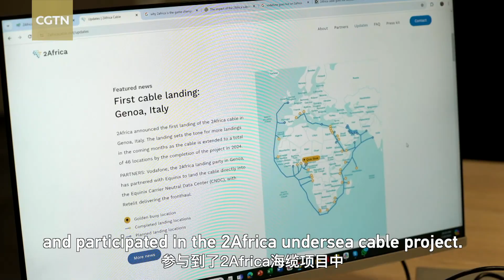A young Kenyan's digital vision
Hailing from a remote village in Kenya, Kevin Kaburu's ambition is to change his hometown for the better through education. A graduate who studied telecommunications engineering, he's joined China Mobile and is now participating in the world's largest undersea cable project, 2Africa. Once the digital divide is bridged and African people enjoy stable internet access, he's convinced technology will improve lives across the continent immeasurably.